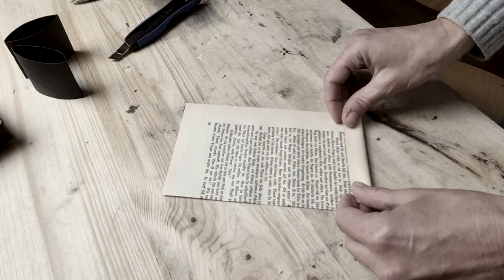Schnelle Upcycling Tischdekoration ★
Weihnachtsspecial No 3